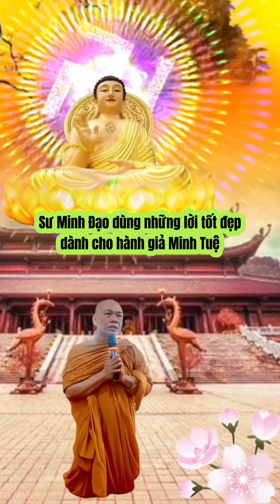Sư Minh Đạo dùng những lời tốt đẹp dành cho hành giả Minh Tuệ